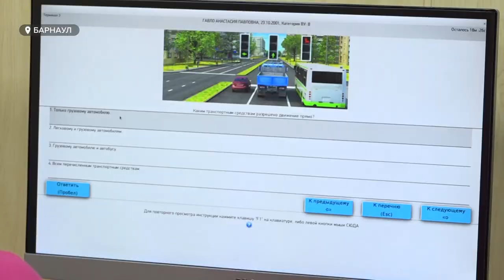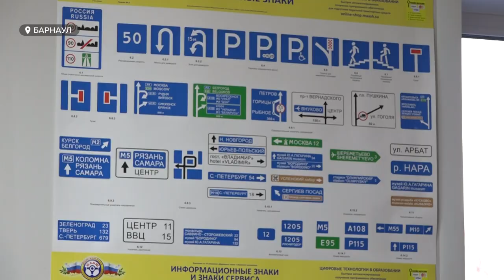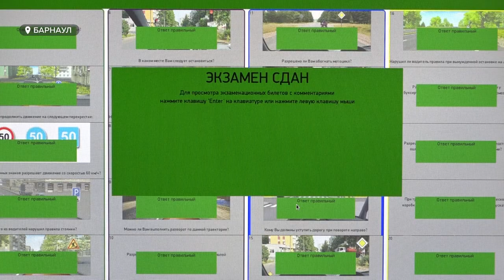Как сдают практический экзамен по вождению в Барнауле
Ежегодно в России сдают на водительские права семь миллионов человек. В 2021ом с первого раза это испытание прошли только 12 процентов экзаменующихся. Такие же цифры и в Барнауле. Этой осенью в городских пабликах появилось несколько постов с жалобой на инспекторов, принимающих экзамен. – Мол, слишком они придирчивы – оттого и цифры маленькие